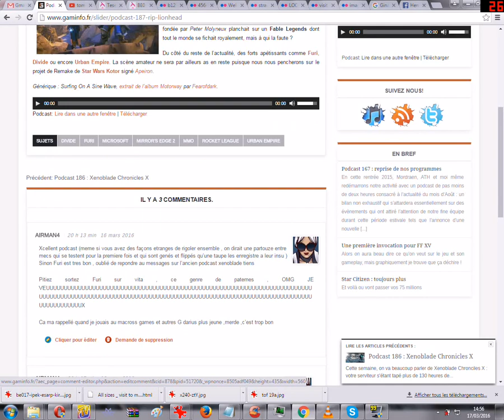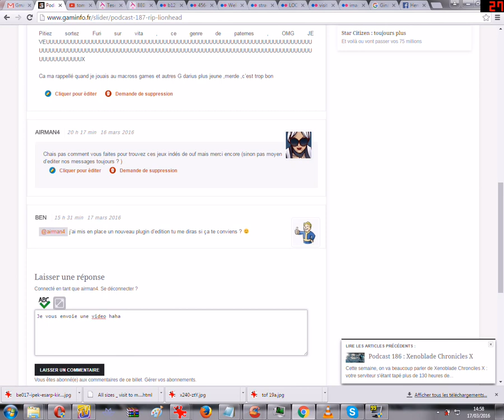Dwm 2016 03 17 14 56 46 59